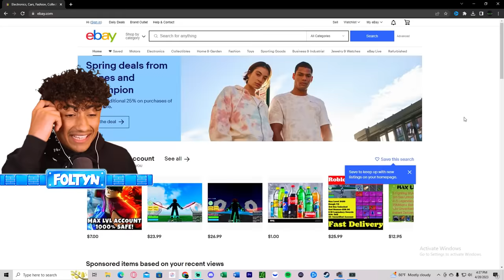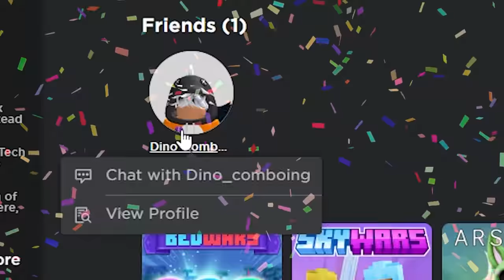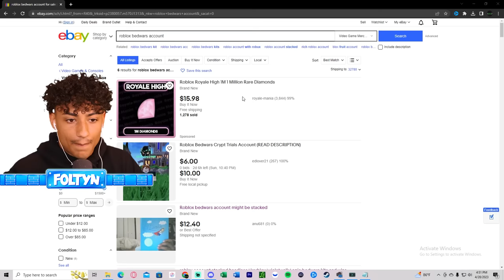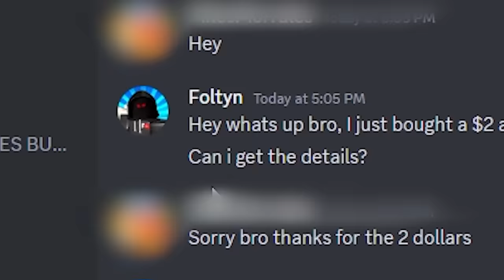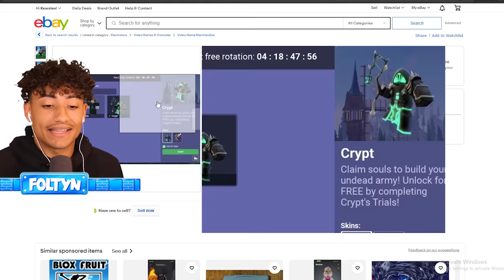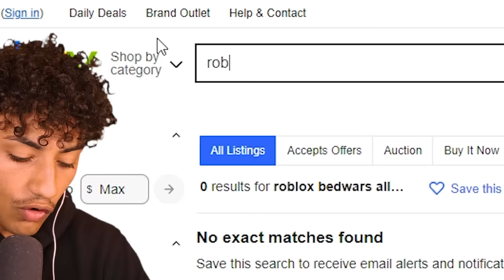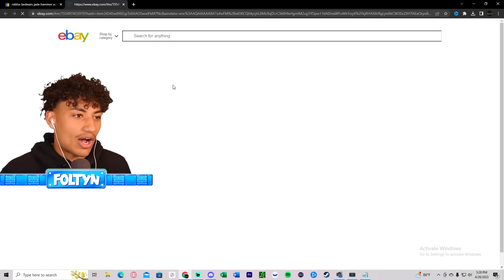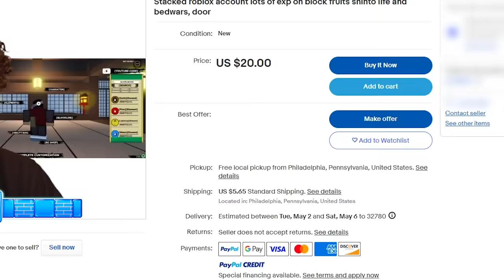I Bought 5 Bedwars Accounts For $100.. (Roblox Bedwars)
I Bought 5 Bedwars Accounts For $100 In Roblox Bedwars. This video is SUPER FUNNY and HILARIOUS. Make sure you watch the whole video to find out what happens. This video is SUPER FUNNY and HILARIOUS. Make sure you watch the whole video to find out what happens.

--Socials--